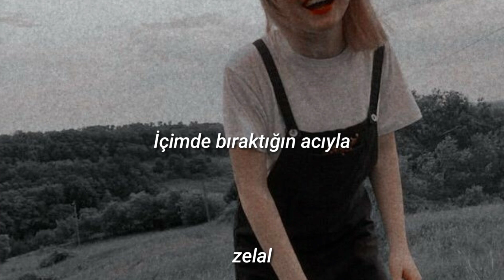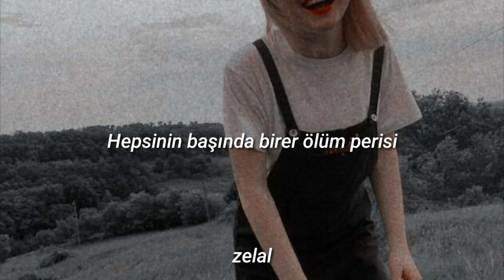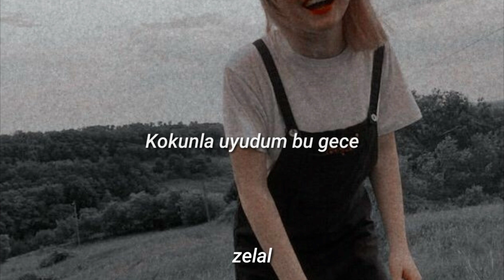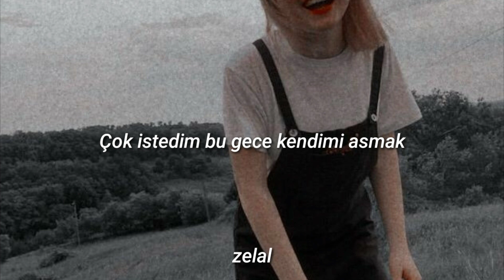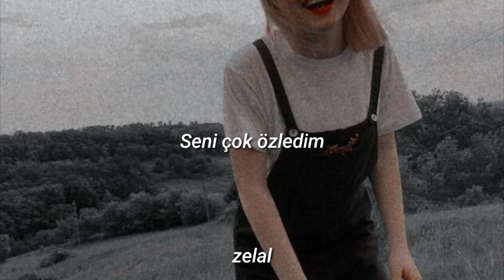model - pembe mezarlık /sözleri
Sözleri:
Tenin sinmiş yastığıma
Dün gece terk etmeden önce
İçimde bıraktığın acıyla
Kokunla uyudum bu gece

Pembe bir mezarlık gördüm rüyamda
Aşık cesetler şekerden tabutta
Gezinirken ciğerim doldu bir anda
Çürük çilek kokusuyla

Kalbi atan ölü bedenlerdi hepsi
Hepsinin başında birer ölüm perisi
Soluk birer pembe gül kokluyorlar
Karanlıkta

Affet bu gece ölmek istedim
Pembe bir mezarlık olmak istedim
Karanlığı elimle bölmek istedim
Seni çok özledim

Çok istedim bu gece kendimi asmak
Ellerimle kendi mezarımı kazmak
Elimden gelen oturup evimde
Sana şarkılar yazmak

Seni çok özledim

Sana şarkılar yazmak

Seni çok özledim

Sana şarkılar yazmak

Pembe bir mezarlık olmak istedimu
Seni çok özledim
Seni çok özledim
Seni çok özledim
Seni cok özledim
Seni çok özledim